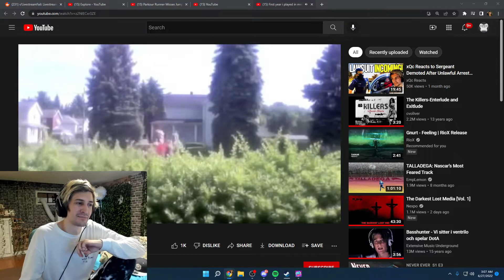xQc clicks a link from his chat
xQc reactions and highlights from VOD's